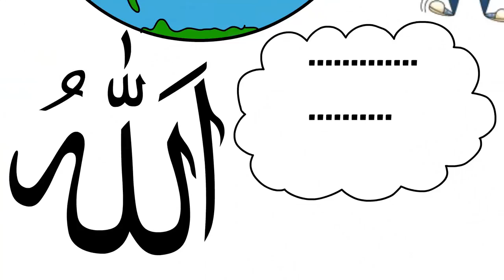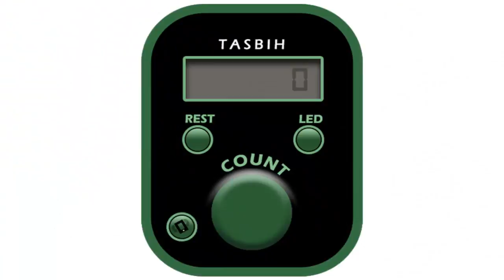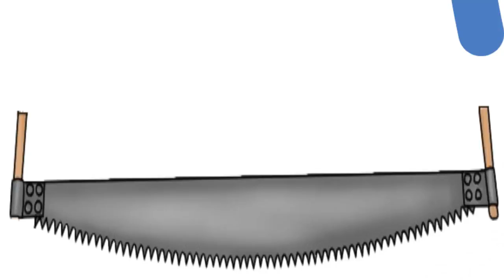HOW TO FIND PEACE IN YOUR LIFE | Sheikh Abdul Jabbar Bilal Animated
The Quran is undoubtedly a book of peace. and Islam is a religion of peace in the fullest sense of the word. The Quran calls its way 'the paths of peace'(5:16).. We as Muslims Alhamdulillah are ordered by Allah Subhana Hu wata'aala to find Peace in His teachings and not this temporary world...